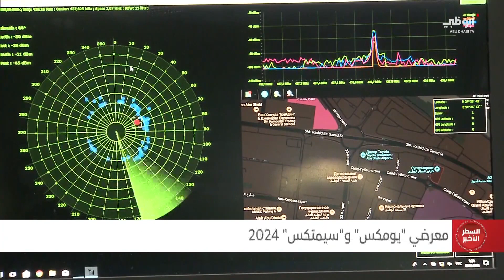"يومكس" و"سيمتكس" 2024.. الإمارات تصنع مستقبل الأنظمة غير المأهولة